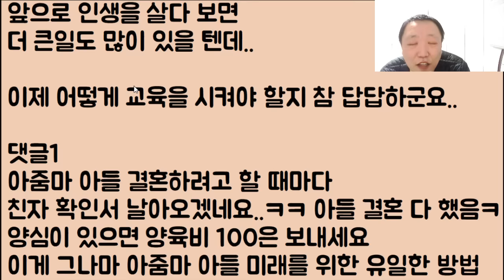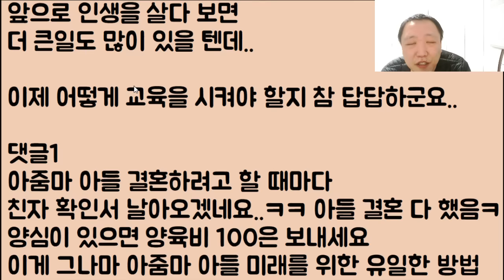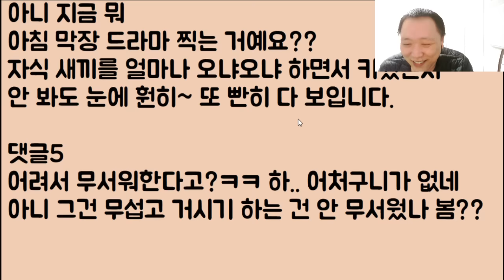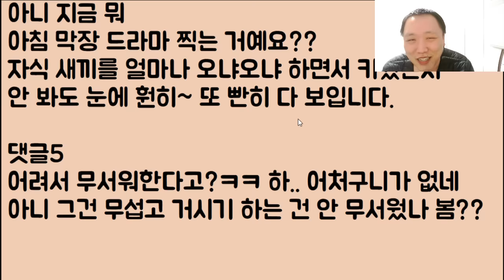[할매 도랏??ㅋㅋ] 헤어진 우리 아들 전 여친이 지 혼자 출산을 했는데요 이걸로 우리 아들 앞길 막히면 안 돼ㅠ 그래도 장가는 갈 수 있겠죠?